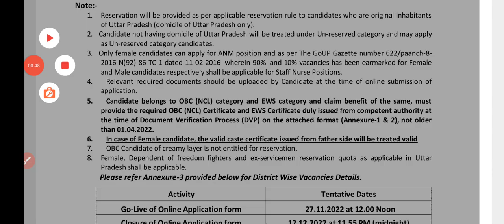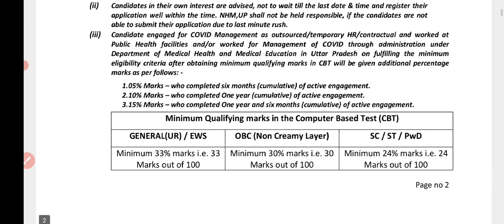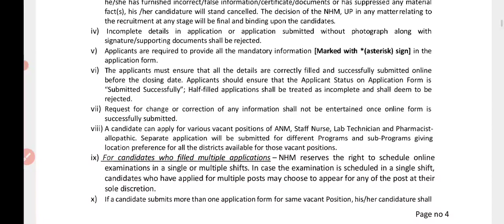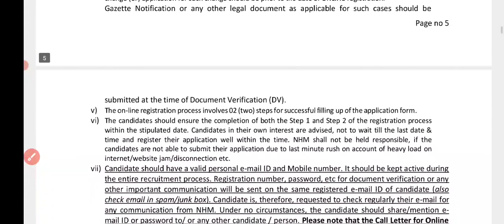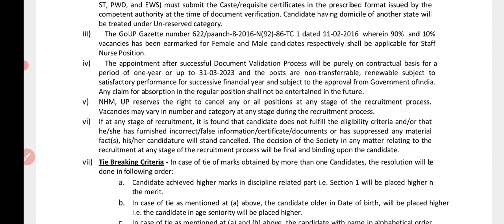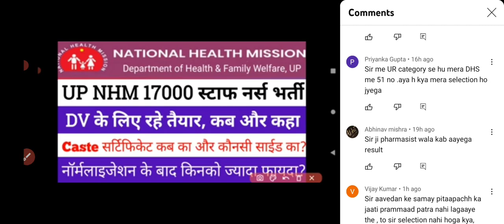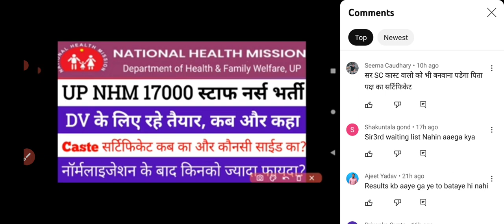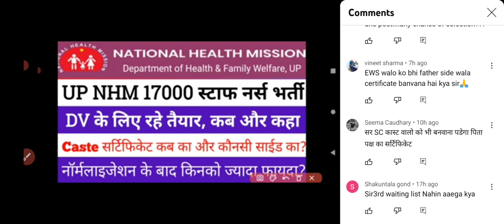up nhm staff nurse cut off 2023 | up nhm new update today | up nhm answer key 2023 | ‎@CHOACADEMY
up nhm staff nurse answer key | up nhm new update 2023 | up nhm staff nurse answer key out | up nhm

upnhm staff nurse solved paper 2023 | up nhm solved paper 2023 | up staff nurse solve question paper

Up nhm staff nurse answer key 2023
nhm up staff nurse question paper
Up nhm answer key 2023
Up nhm cut off 2023
Up nhm staff nurse result 2023
Up nhm staff nurse merit list
Up nhm staff nurse cut off
up nhm anm
up nhm anm cut off
up nhm anm cut off 2022
up nhm answer key
Cho academy

hit likes.

lots of  ❤️